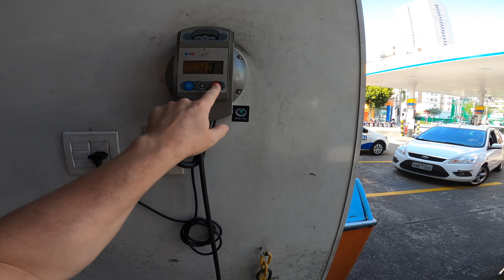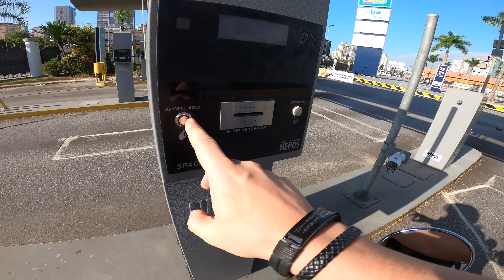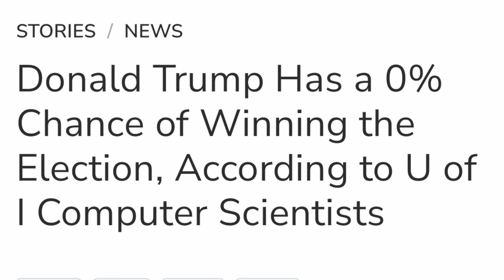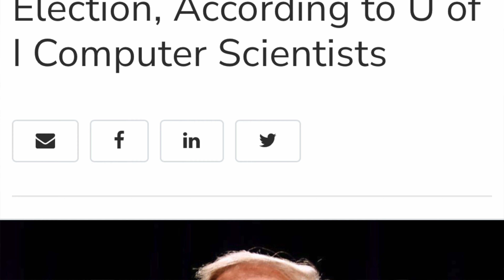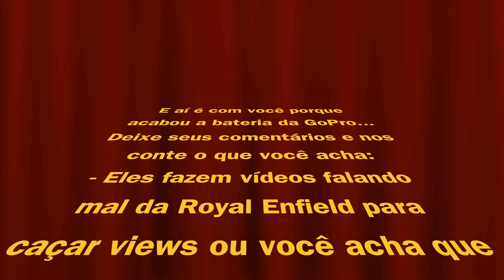Fala mal da Royal Enfield pra ganhar views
Fala mal da Royal Enfield para ganhar views